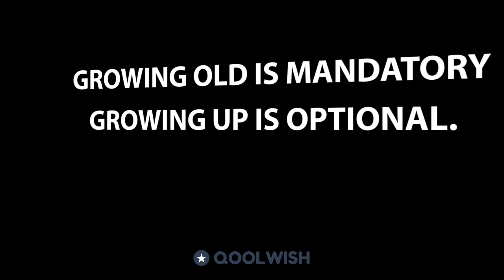Happy Birthday PAGE! Today is your day!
Hey PAGE, enjoy this motivational and inspirational birthday song and video.